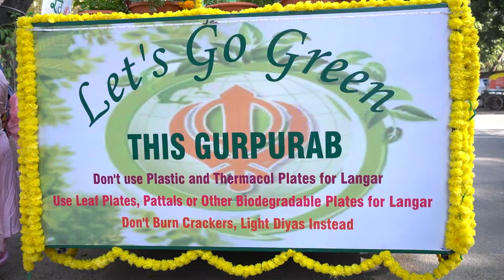Nagar Kirtan 2023-24